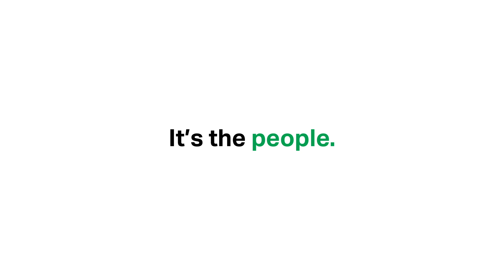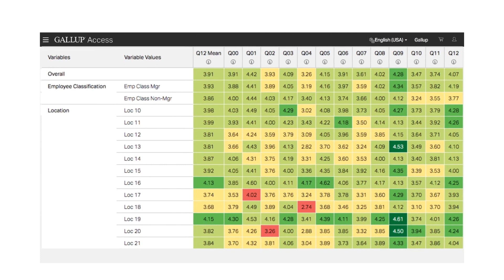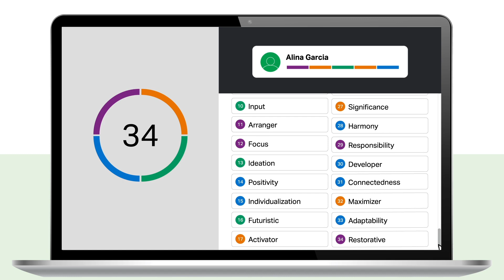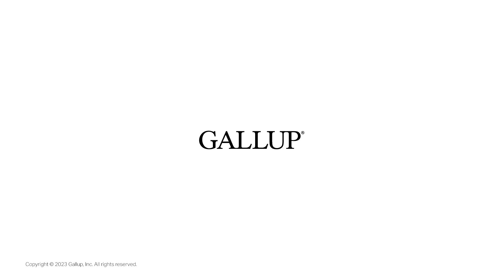Making Change That Matters - Gallup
Our award-winning clients make a difference in how people live and work.